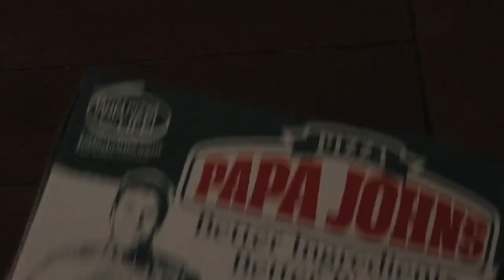Great F'n Pizza w/Scott Kradolfer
When you are bored, hungry and want to test out a new camera.  Shot in 1080 on the Canon 7D with audio recorded on the Zoom H4N.